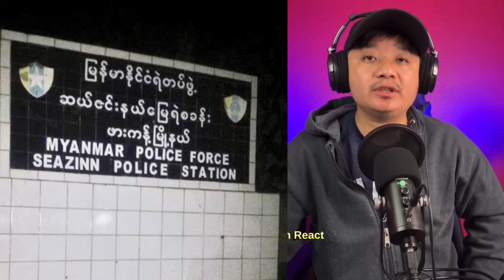ဧပြီလ(၁၀)ရက်အထူးသတင်းများ၊ စစ် ဗိုလ်ချုပ်၊ဗိုလ်မှူးတွေ သူတို့အလှည့် နေဝင်ချိန်ရောက်ပြီး